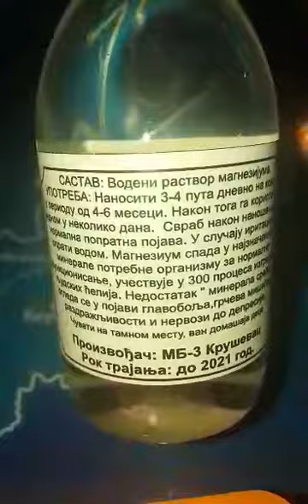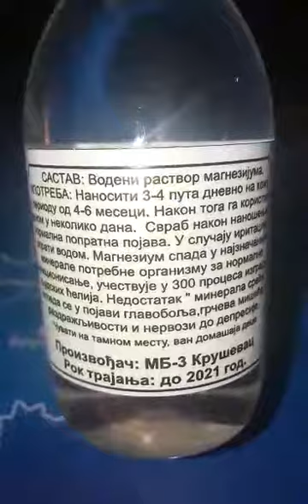Magnezijumovo Ulje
Satav.Nacin koriscenja magnezijumovog  ulja.Svrha kororiscenja magnezijumovog uljs.